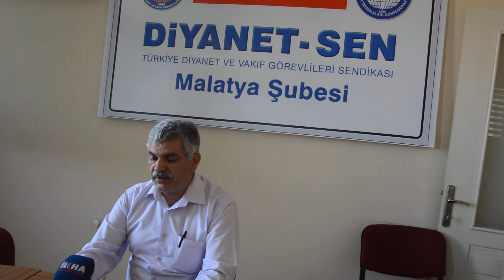Diyanet İşleri Başkanımızın Yanındayız 1